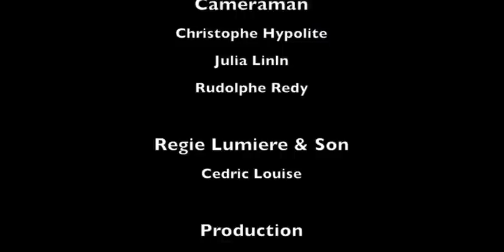Dimoune ki pou dire